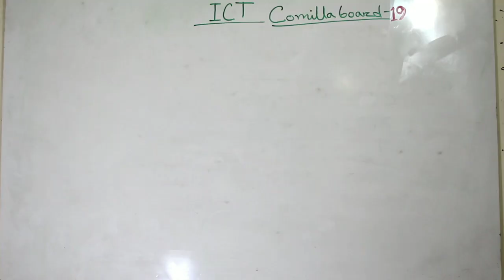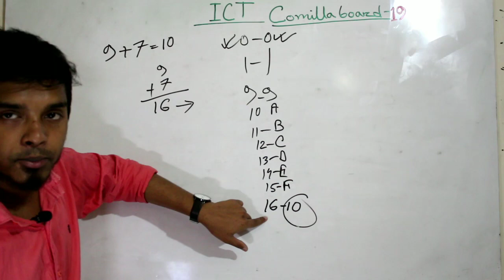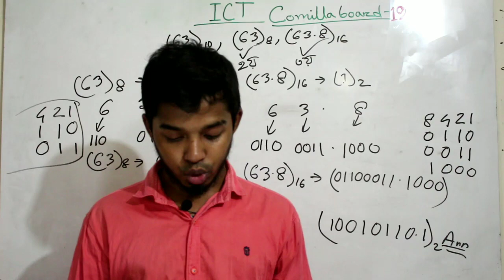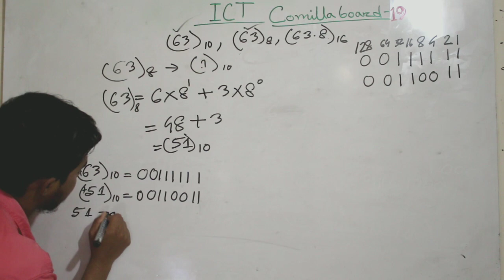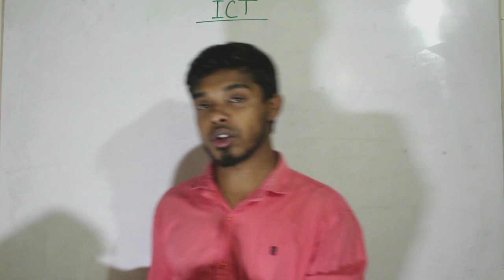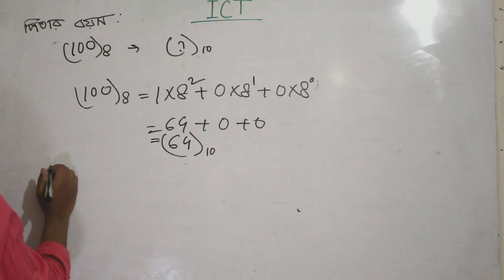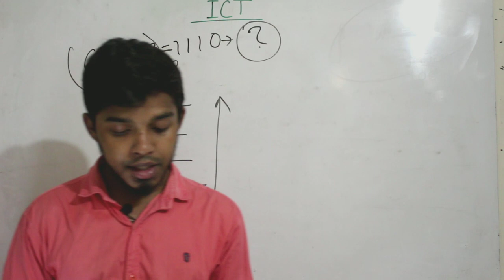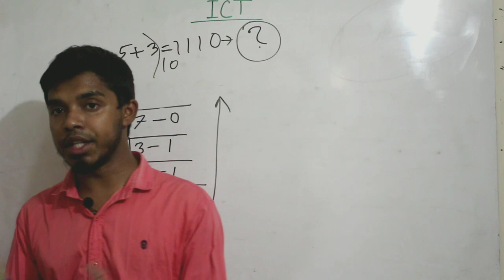বিষয়:আইসিটি। অধ্যায়:সংখ্যা পদ্ধতি।(Test Papers)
এই ভিডিওতে আইসিটির ৩য় অধ্যায়, Test papers এর গুরুত্বপূর্ণ গাণিতিক বিষয় আলোচনা করা হয়েছে।সম্পূর্ণ ভিডিওটি দেখবেন এবং ভাল লাগলে লাইক এবং শেয়ার দিবেন।পরবর্তী ভিডিও এর জন্য অপেক্ষা করুন।